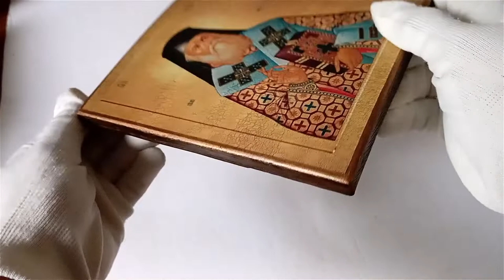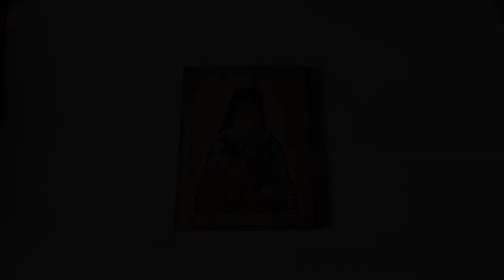icon of Saint Nektarios of Aegina, Nectarios, Nektarius the Metropolitan of Pentapolis